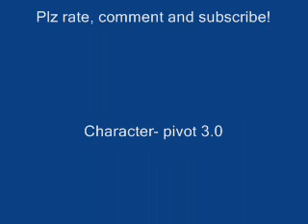The stickman hero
A stickman thinks he's a hero, w8, 'THINKS'